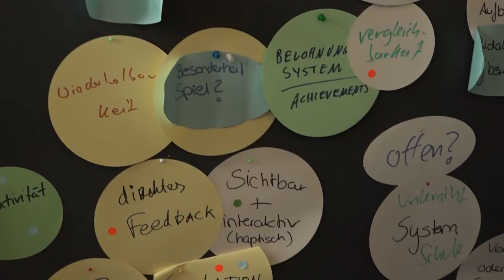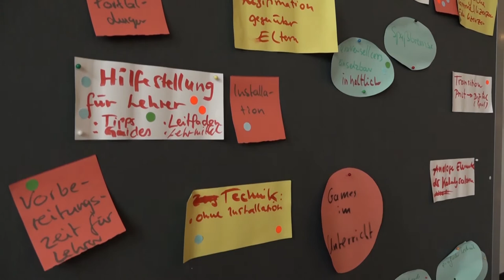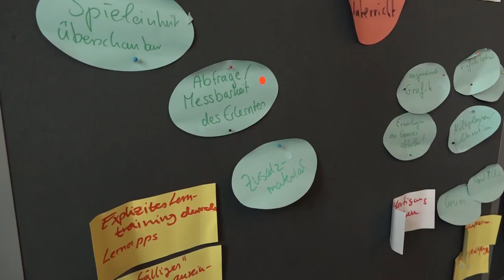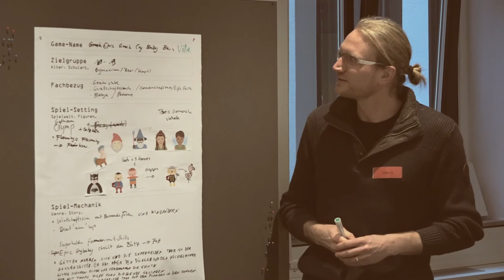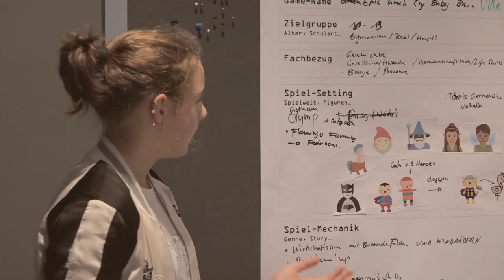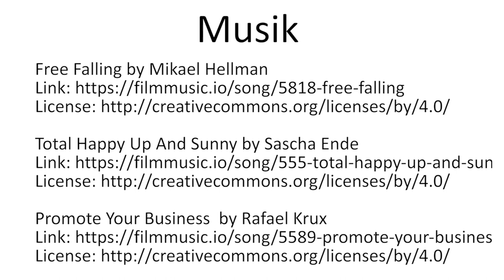Beitrag zum Games im Unterricht Workshop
Am 9.März 2018 kamen Gamedesigner, Lehrkräfte mit Schülerinnen und Schülern in einem Workshop zusammen um Ideen für den Einsatz von digitalen Spielen im Unterricht zu sammeln. Gemeinsam wurden Kriterien herausgearbeitet, die den besondere Anforderungen in der Schule gerecht werden, aber auch ganz konkrete Nutzungsszenarien entwickelt.

Aufbauend auf diesem Workshop wurden nun die Platform Games im Unterricht entwickelt, auf der bildungsrelevante Spiele gesammelt und konkrete Unterrichtskonzepte ausgearbeitet werden.